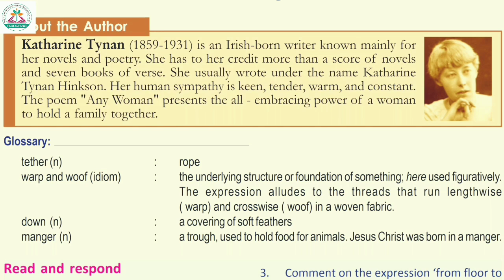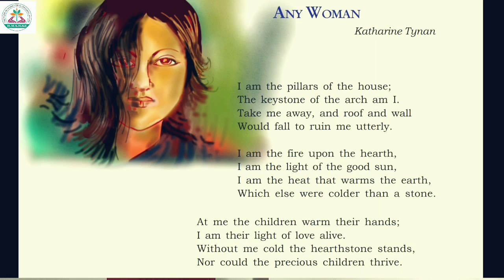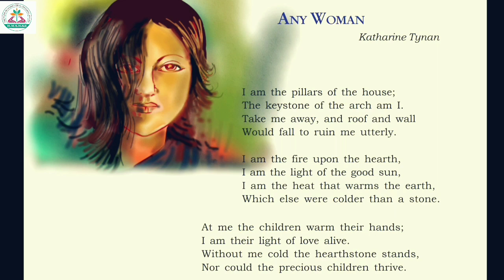Plus two English || Any Women ||Chapter 2|| part 1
Here is the explanation of the poem in malayalam Any Women with activity. Part 2 will be uploaded soon